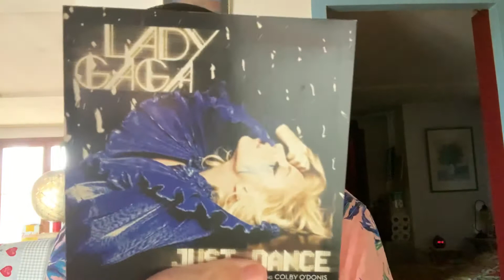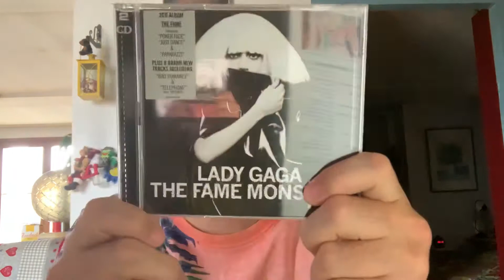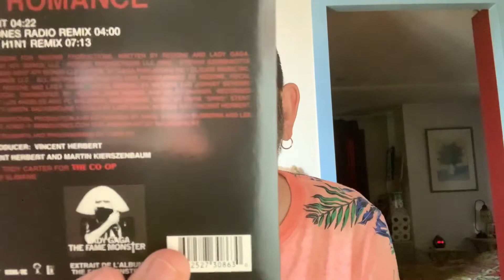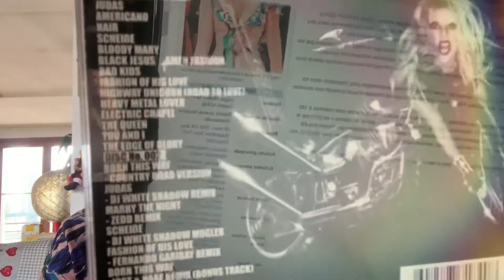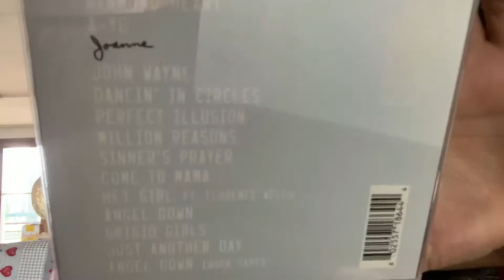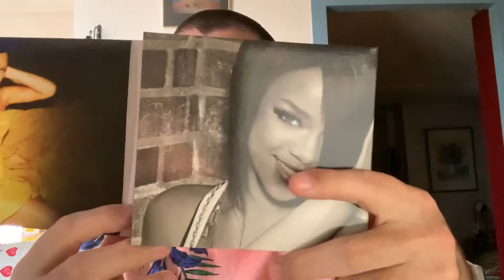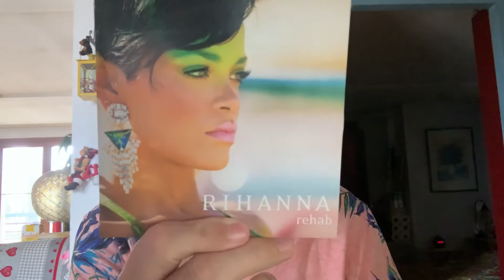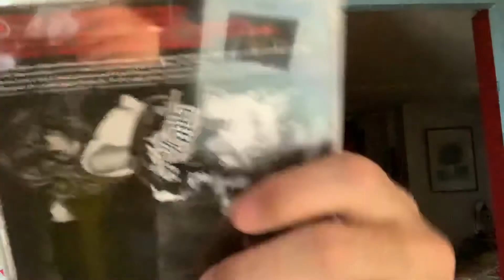Collection lady gaga et Rihanna